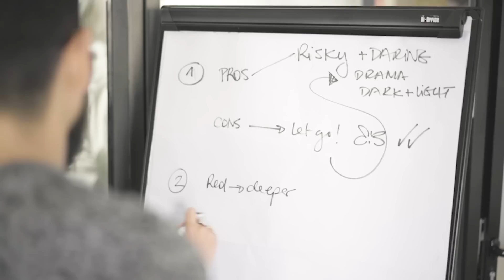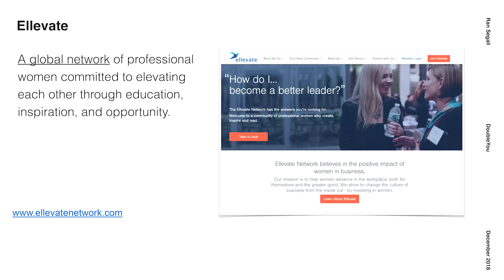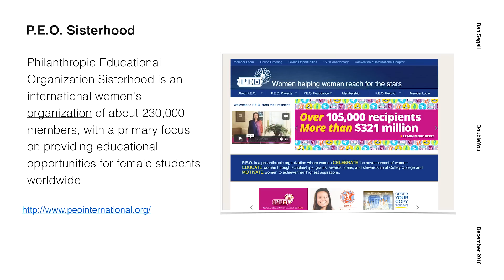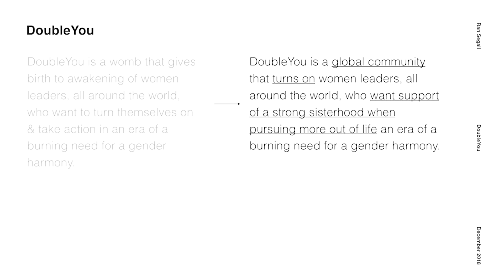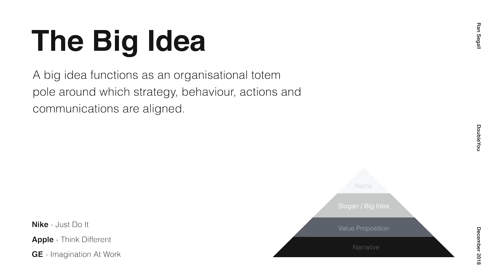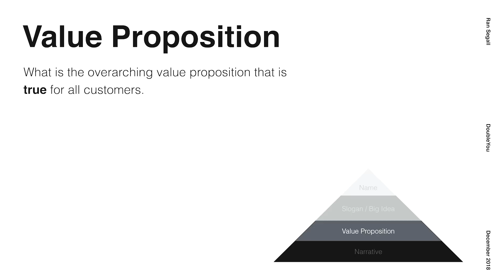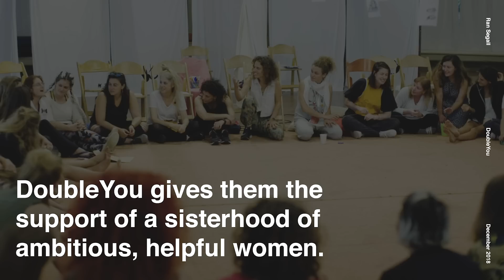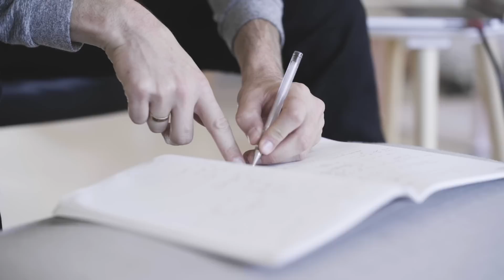Trust The Process: Presenting Strategy & Website Kickoff (Episode 2)